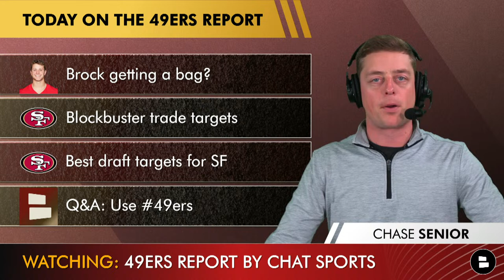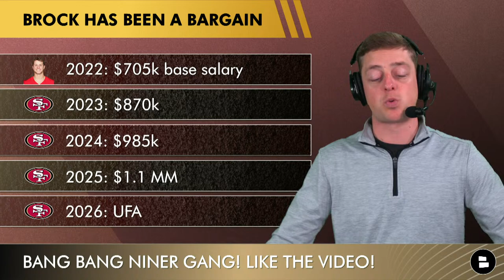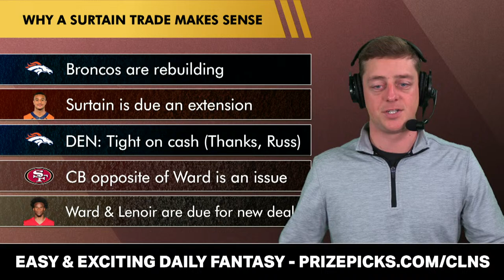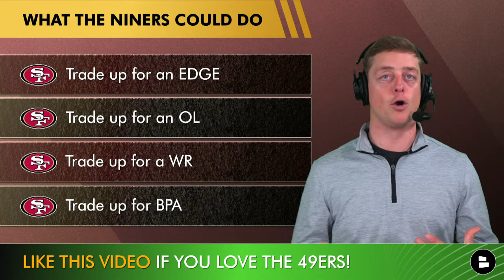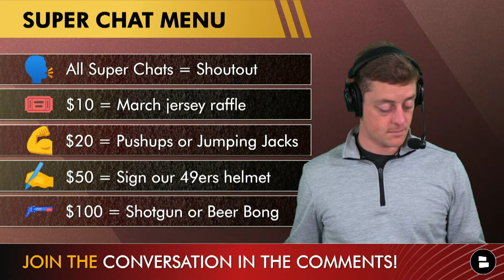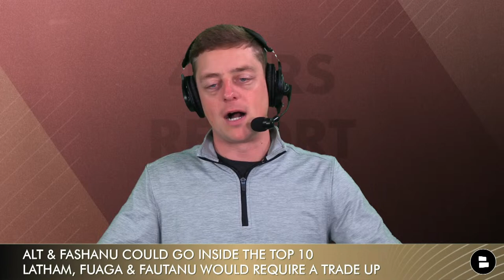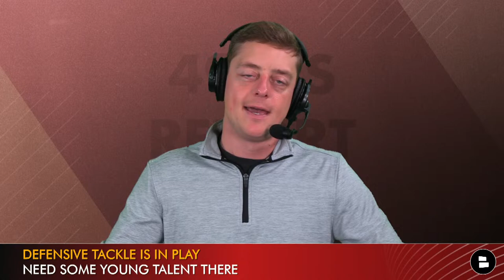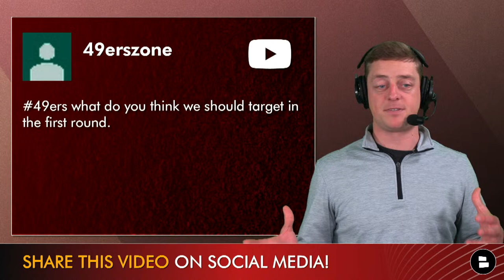49ers Rumors LIVE: Will San Francisco Make A BIG MOVE Before The NFL Draft? 49ers News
San Francisco 49ers news and rumors are coming your way on today’s SanFrancisco 49ers Report. On today’s show, here’s everything that Chase Senior will be discussing:
- 49ers rumors
- 49ers news
- 49ers free agency rumors
- 2024 NFL Draft
- 49ers Draft Targets
- San Francisco 49ers draft rumors
- 49ers blockbuster trade candidates

NINER GANG NOTI GANG - Show me who's here with a 49ers 'first!' in the chat

@chatsports on YouTube | The latest NFL rumors & news beyond the San Francisco 49ers!

Have a 49ers friend that should view this video? Click the share button now!

49ers offensive coaches:
Head Coach Kyle Shanahan
Defensive Coordinator: Nick Sorensen
DB Coach: Daniel Bullocks
Assistant DB Coach: Andrew Hayes-Stoker
LB Coach: Johnny Holland
DL Coach: Kris Kocurek
Defensive Passing Game Specialist: Nick Sorensen
Defensive Quality Control: Jacob Webster

Don't miss a single San Francisco 49ers highlights moment! Follow the 49ers Report on Facebook for all the news, rumors, highlights and more

Want more San Francisco 49ers rumors & news?

- Will The 49ers Draft A Wide Receiver In The NFL Draft? 49ers Draft Targets, Brandon Aiyuk Latest